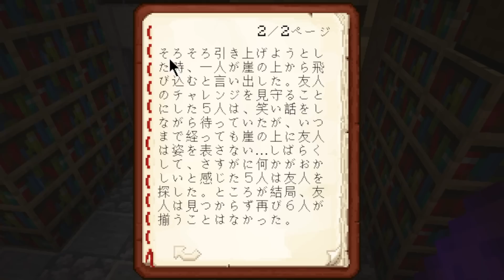なっしーとホラー脱出マップをしたら普通にストーカーの方がホラーで草【なっしー/この＠あ きさらぎ駅からの脱出 Minecraft】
w/@Nassy_74

編集：ユエ